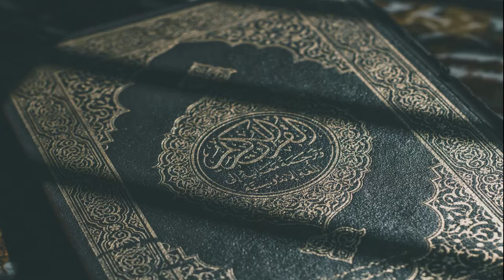ROQYA [الرقية] SOURATE SAD QAF / AL-MUNAFIQUN / LES HYPOCRITES...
SALAM ALAYKOUM
POUR DES DIAGNOSTIQUE TRAITEMENT ROQYA CONTACT
SMS